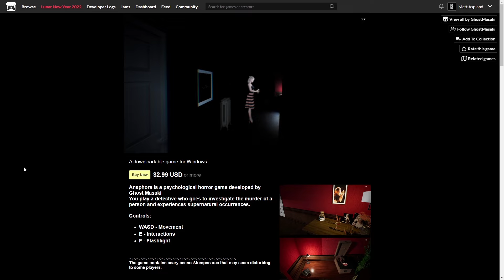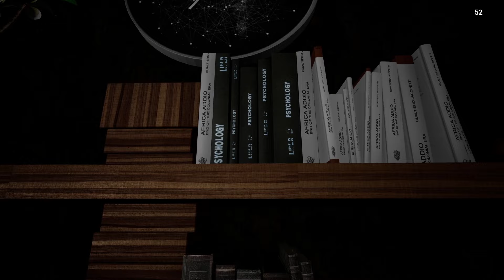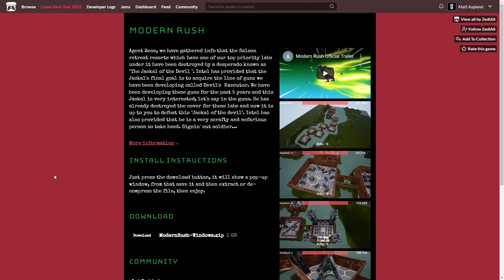Matt Plays | Your Games #4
Hey guys, in today's video, I'm going to be continuing to play your games! Thanks again to everyone who has submitted, I really enjoyed them all!

00:00 - Intro
00:13 - Anaphora
10:32 - No Escape
15:15 - Modern Rush
22:40 - Outro